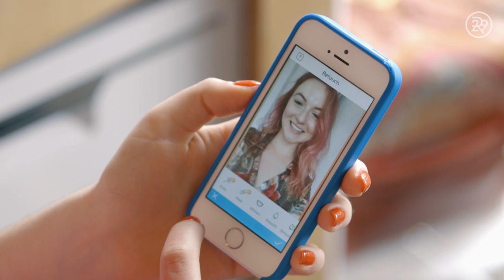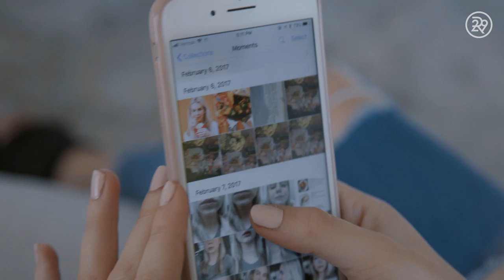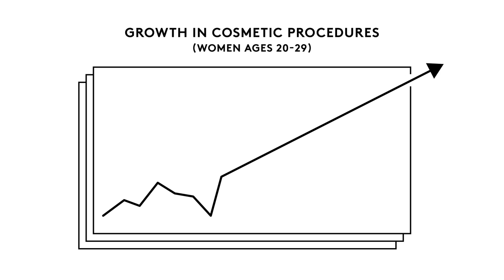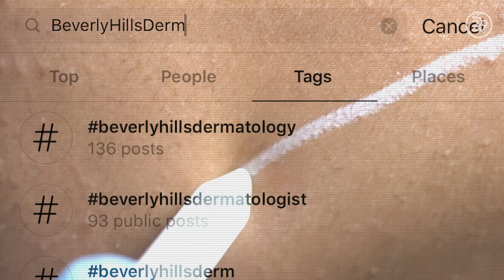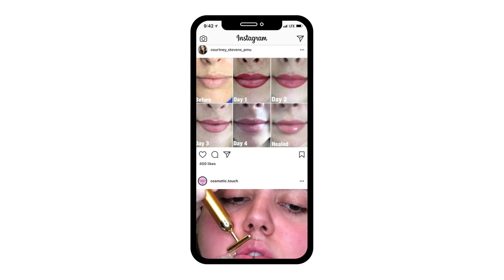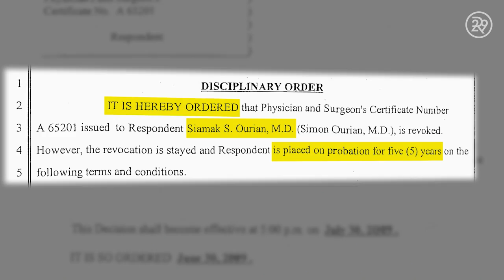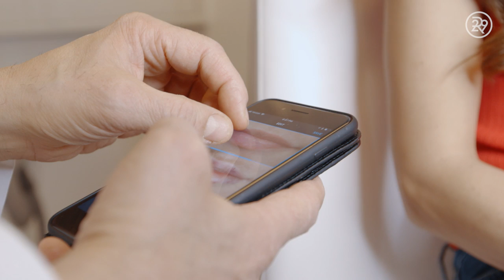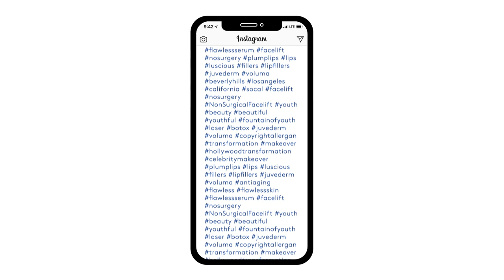The Truth Behind Instagram-Famous Plastic Surgeons | Shady | Refinery29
On this episode of Shady, we explore the rise of cosmetic procedures posted on social media and meet the women who undergo them to achieve the perfect selfie. For many young women, the path from using photo editing apps to getting lip filler injections is quick — but who is really profiting from this phenomenon? Press play on this week's episode of Shady to see which doctors are legitimate!

ABOUT SERIES
Shady is the side of the beauty world you haven't seen. Hosted by Refinery29 Senior Beauty Editor, Lexy Lebsack, the series swivels between the unexpected and uplifting, dives deep into the dark underbelly of beauty, gives a voice to those trampled by this quickly growing industry, and questions what it’s all worth. From counterfeit makeup to skin trafficking for cosmetic procedures, we go there.